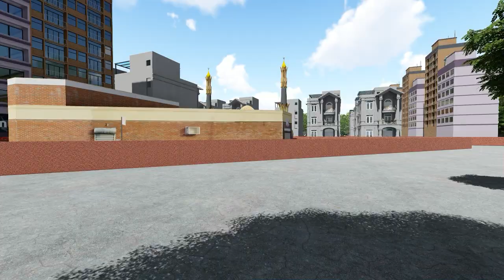Balutikor Ploting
Ploting of Balutikor